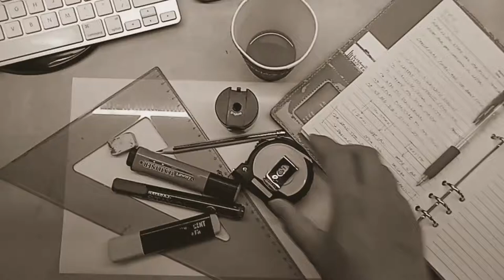Coffee Painting Tutorial: “ORCHIDS” Blossom Series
In this video we are going to further apply the techniques we learned from our previous tutorial about the introduction and basic shading techniques. As we start, we are going to create different images of flowers as part of our blossom series which is one of the most loved subjects in painting.

For this specific video we are going to do a simple illustration of a ORCHIDS using the coffee painting techniques that we learned.

ORCHID is a plant with complex flowers that are often showy or bizarrely shaped, having a large specialized lip (labellum) and frequently a spur. Orchids occur worldwide, especially as epiphytes in tropical forests, and are valuable house plants. There are wide variety of colors, shape and types which makes it very investing ornamental plant decor inside the house.

In this tutorial we are applying the basic shading and detailing techniques, using instant coffee as a tool to create an artwork. Along the video we are taking you to the step by step instruction in making a coffee painting artwork from start to finish.

See you around and God bless.

-Brewed Arts-